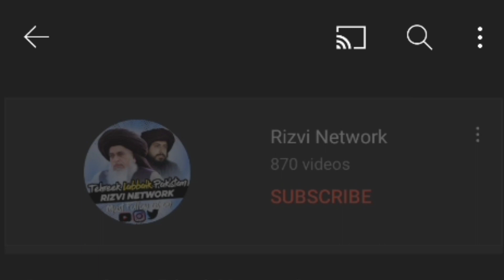Molvion Ka Wazifa?|| Allama Haassan Raza Naqshbandi|| Latest Bayan|| Rizvi Network